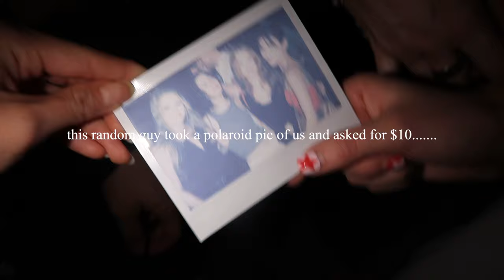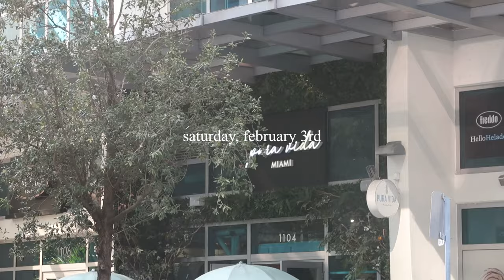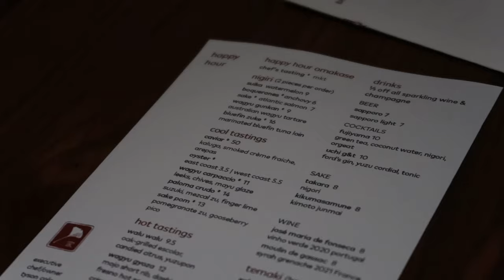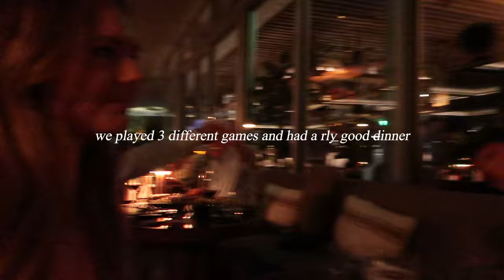a weekend in miami: the best beach day, dinners, going out-ish ⋆ ˚｡⋆୨୧˚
currently 36°F in nyc as i am uploading this... i miss this trip so much !!!
haven't done a travel vlog here on this channel so here is my first one —
it's definitely different from my usual vlogs but i hope you enjoyed :)

also shoutout to my friends 4 letting me film and being supportive hehe

timestamps:
00:00 - 00:17 intro
00:18 - 01:33 first night
01:34 - 02:19 first night debrief
02:20 - 03:21 the best beach day !!
03:22 - 04:27 getting ready xx
04:28 - 06:14 dinner & going out
06:15 - 07:49 last day